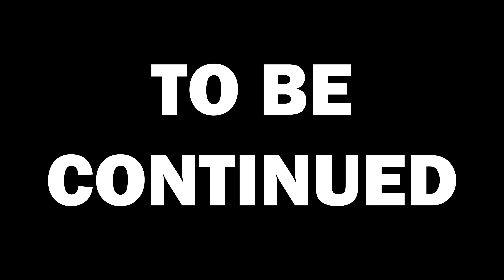Paintball Platoon: OPHB8 p1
Operation Honey Badger 8 2021
Part 1
Paintball Platoon